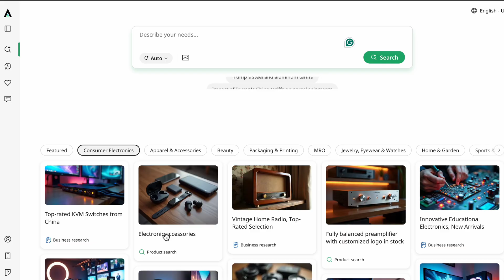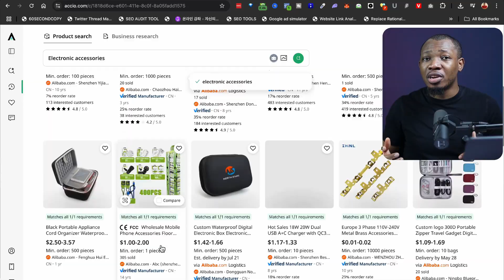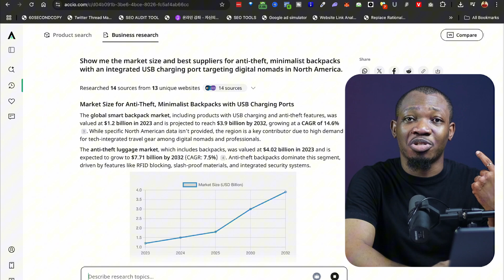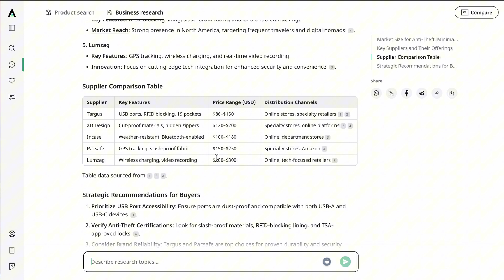Find Verified Suppliers 10X Faster with Accio — The Ultimate B2B Sourcing Hack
Can One AI Tool Really Replace Jungle Scout, Helium10, and ChatGPT?
➡ Meet Accio — The Ultimate Sourcing Engine for 2025

In this video, we’re diving deep into Accio — an all-in-one AI sourcing engine that’s changing the game for e-commerce, product research, and supplier discovery.
Whether you're using Jungle Scout to scout Amazon winners, Helium10 for keyword research, or ChatGPT for idea generation — Accio pulls all of that into one platform and delivers results in seconds.

✅ Instantly discover profitable product ideas
✅ Validate demand with real-time market data
✅ Connect with verified global suppliers
✅ Skip the manual research — let Accio do the work

Built for e-commerce sellers, dropshippers, private-label brands, and SMEs that want to move smarter in 2025.

💡 Why Accio Beats the Old Tools:
📦 AI-Powered Product Research: Find winners before they trend
📊 Smart Validation: Analyze demand, margins, and competition instantly
🌍 Global Sourcing: Access 400M+ products and trusted suppliers

Having trouble accessing websites, make money apps or thinking of how to secure yourself online?

Read Up My Blog Articles